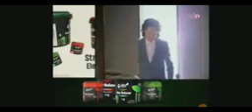Lady and Liar on spark TV prt A